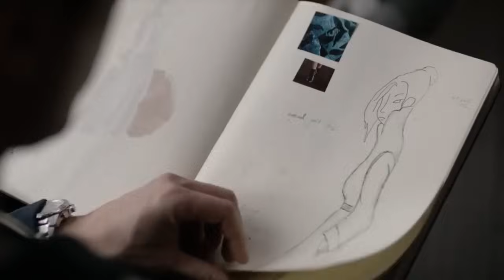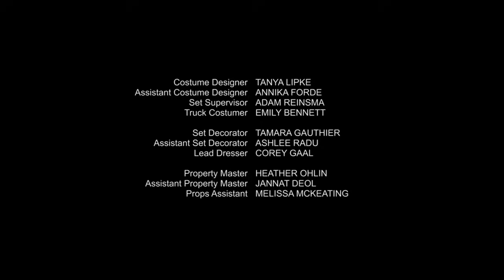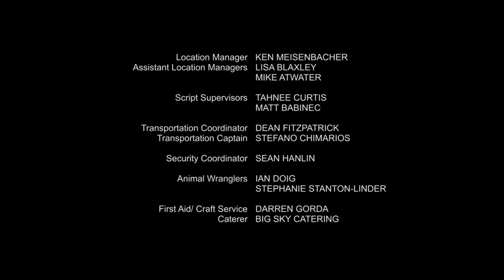Szerelem az oldalvonalon HD teljes film magyarul